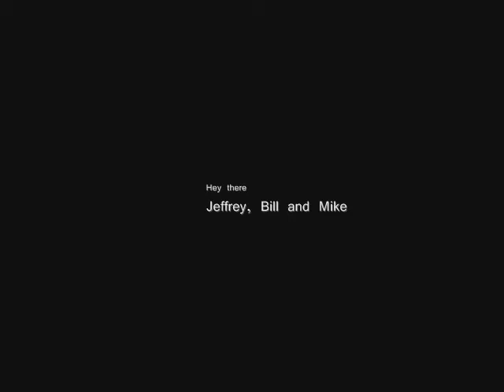Craig and Ashleaks Marvellous Journeys Episode 2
Craig and Ashleak's Second adventure finds them heading to Skipton Castle in this fun filled journey watch the guys tackle cream scones and wild sheep.